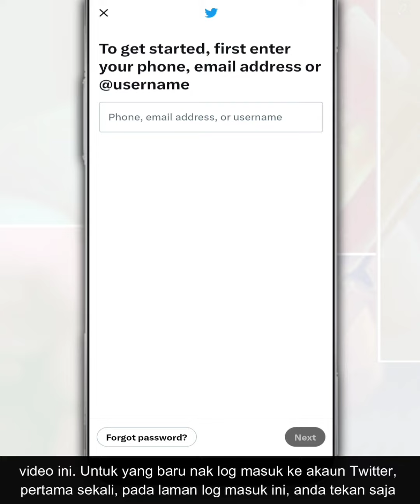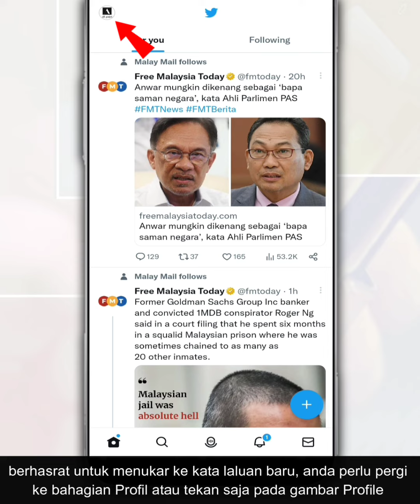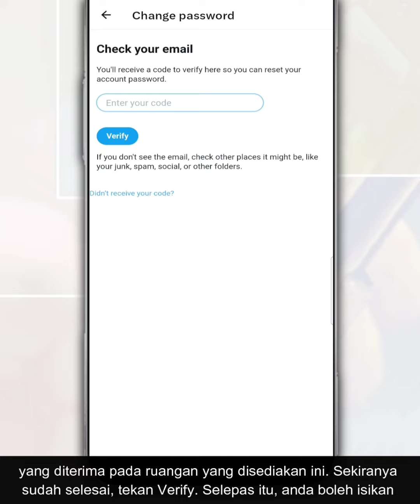Cara Tukar Kata Laluan Twitter Atau Reset Password Baru Bagi Yang Terlupa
Sekiranya anda ingin menukar kata laluan atau terlupa password untuk akaun Twitter sendiri, anda boleh menukar kata laluan tersebut ke kata laluan baru dengan mengikuti beberapa langkah yang kami kongsikan dalam video ini.